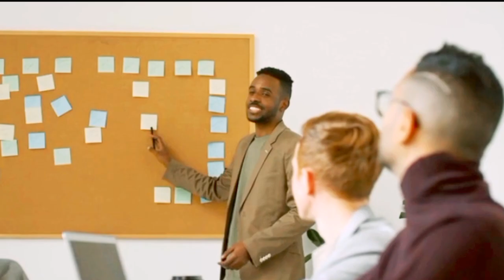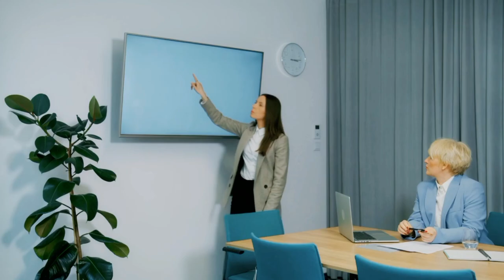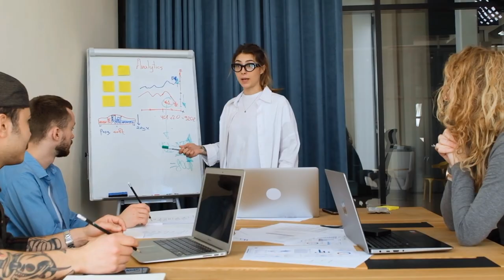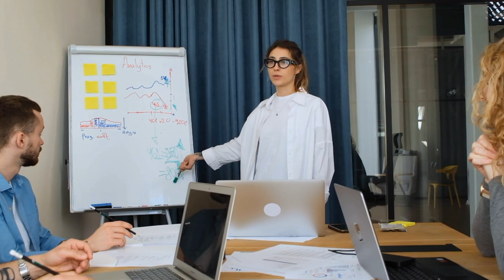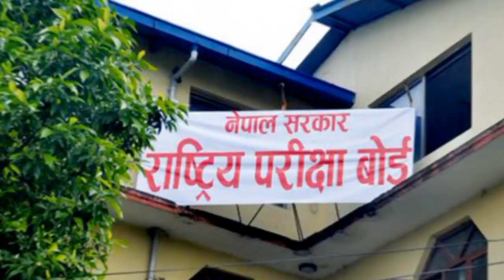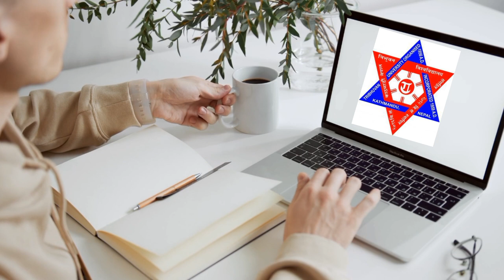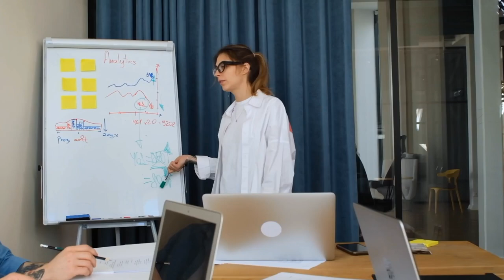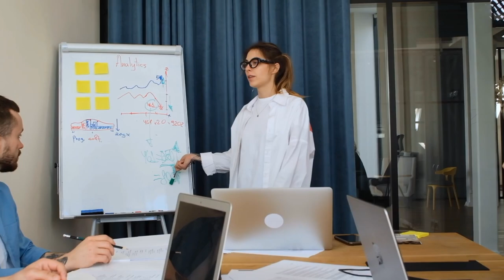Bachelor of aerospace Engineering course in nepal || ioe entrance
how to become aerospace enginee in nepal,  aerospace engineering Course in nepal,  aerospace engineering college in nepal,
bachelor of aerospace Engineering entrance exam, how can I join bachelor of aerospace Engineering,  bachelor of aeronautical engineering in nepal,  bachelor of aeronautical engineering colleges in Kathmandu , aerospace engineering at pulchowk Campus,

aerospace engineering jobs in nepal,  aerospace engineering syllabus ioe entrance,  aerospace engineering entrance syllabus nepal,

aerospace engineering subjects in nepal,

is there aerospace engineering in nepal,  is there aerospace engineering college in nepal,  is there aeroplane engineering in nepal, best engineering colleges in Nepal,
top 10 engineering colleges in Kathmandu,
top 10 engineering colleges in Nepal,  aircraft's maintenance engineering,  aircraft maintenance engineer, pulchowk Campus admission process, aircraft maintenance engineering colleges in Nepal, Does Nasa accept aerospace engineers,

in this video I have been described about " Bachelor of aerospace Engineering course in nepal "